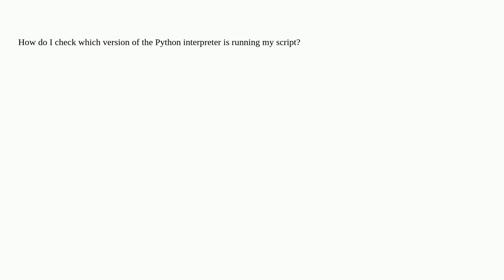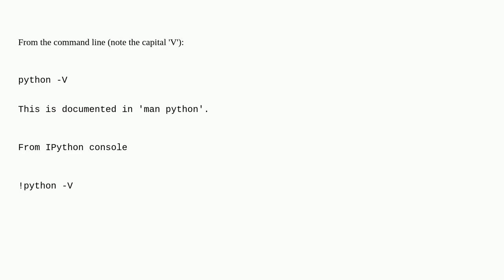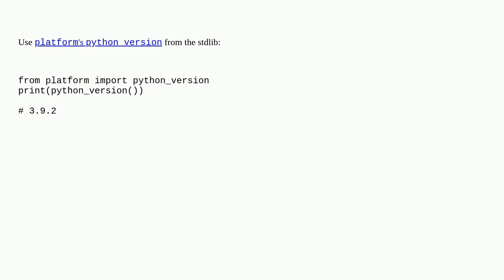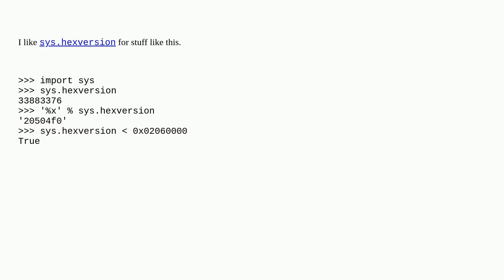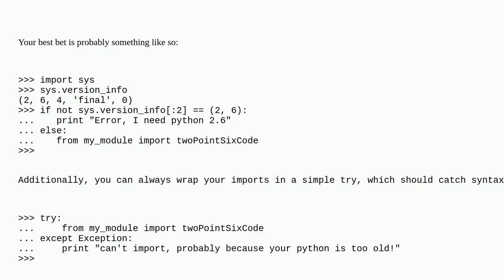How do I check which version of Python is running my script?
A special thanks goes out to the community

  python version